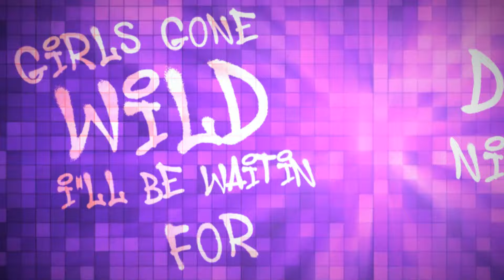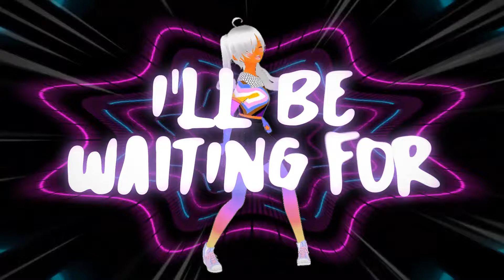Girls Gone Wild by Fuyuko & Keiko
Federico Pasquini, Elena Esposito
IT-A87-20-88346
Produced by Kaioh and Dave for Fujino Music